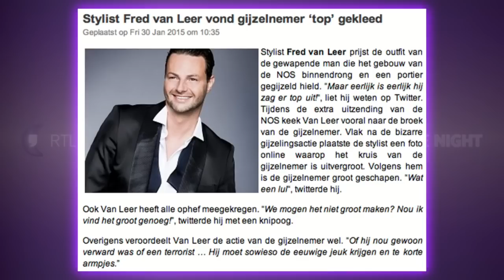De Headlines van vrijdag 30 januari - RTL LATE NIGHT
Luuk Ikink met de leukste nieuwtjes en meest hilarische filmpjes van de dag. Met vandaag: een onderzoek over poep en de ballen van American Football-speler Tom Brady.